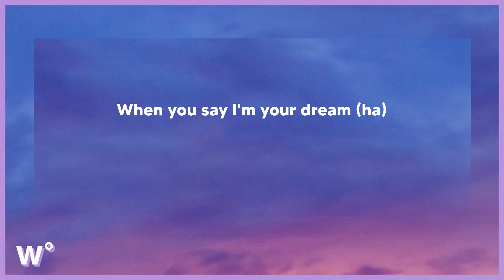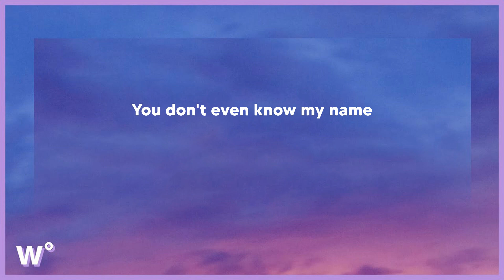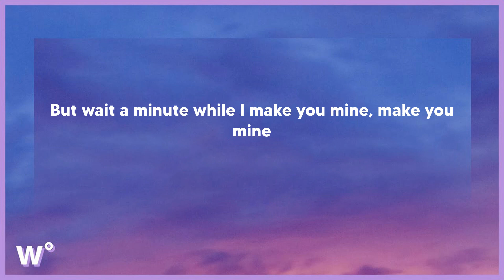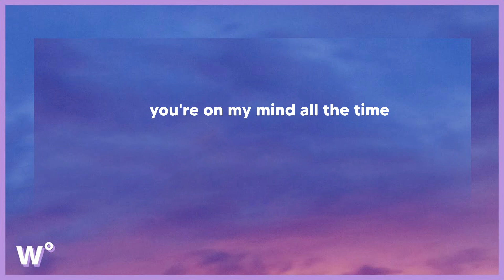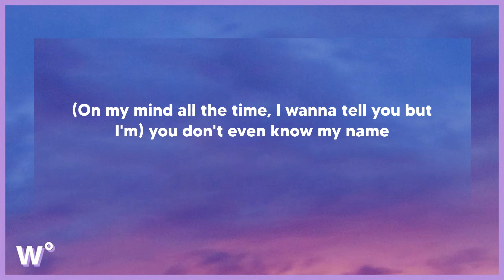NewJeans - Super Shy (Tekst/Lyrics)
🎵Tytuł piosenki: NewJeans - Super Shy (Tekst/Lyrics)

📃Tekst/Lyrics:
Do ya?
You don't even know my name
Do ya?
누구보다도
Do ya?
Do ya?